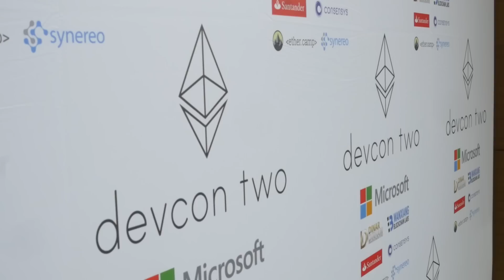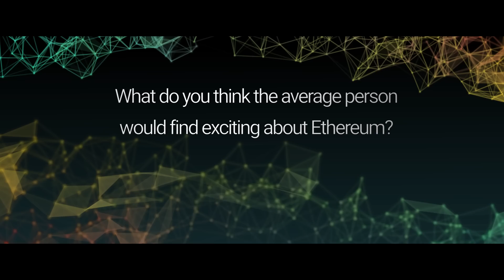Alexey Akhunov Part 1 // An Ethereum Interview Series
We sat down with Alexey Akhunov, early Ethereum adopter, to discuss how he views Ethereum, how it’s going to affect people’s lives, and what we’ve learned about the technology. This series focuses on trying to explain Ethereum to a non-technical audience.